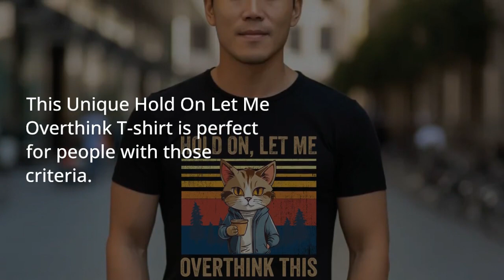Hold On Let Me Overthink This T shirt, Coffee Cat Sarcastic Shirt Sayings Gift for Overthinkers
Are you an overthinker? getting lost in thoughts while sipping on a cup of coffee? Maybe you Love cats? This Men & Women Hold On Let Me Overthink T shirt is perfect.
Funny Sarcastic Shirt Sayings the perfect Gift ideas for Overthinkers.

overthinking shirt women, Coffee Cat shirt, overthinking everything shirt , funny anxiety shirt, professional overthinker shirt, overthinker shirt ladies , stress shirt for women